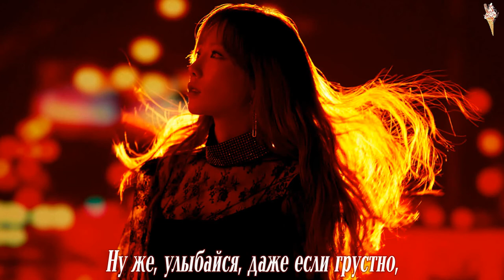Taeyeon - Sorrow [rus.sub/рус.саб]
Артист: Taeyeon
Песня: Sorrow
Альбом

taeyeon sorrow
taeyeon sorrow rus sub
taeyeon sorrow рус саб
taeyeon sorrow перевод
taeyeon sorrow перевод на русский
taeyeon sorrow lyrics
taeyeon worry free love rus sub
taeyeon worry free love рус саб
taeyeon i do rus sub
taeyeon i do рус саб
taeyeon be real rus sub
taeyeon be real рус саб
taeyeon girlsspkout rus sub
taeyeon girlsspkout рус саб
taeyeon chanmina
taeyeon rus sub
taeyeon рус саб
snsd rus sub
snsd рус саб
girls generation rus sub
girls genearion рус саб